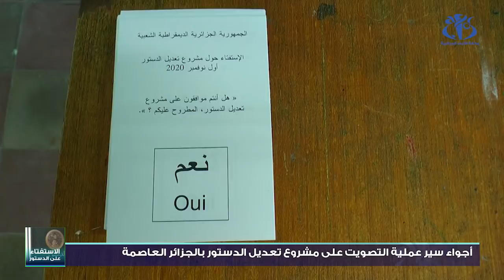الجزائر العاصمة: أجواء سير عملية التصويت على مشروع تعديل الدستور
الجزائر (وأج) - عرفت مكاتب التصويت بالجزائر العاصمة توافدا للمواطنيبن للإدلاء بأصواتهم على مشروع تعديل الدستور.